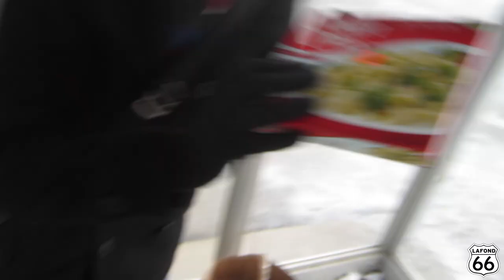SKIING THE CATSKILLS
The winter may be over but it's not too late to look back at our awesome ski trip from February!
\/  \/  \/  CLICK FOR MOAR!!! \/  \/  \/

Want to send me a letter or maybe some awesome drawing you made?
Brian Lafond
14320 Ventura Blvd
Ste. # 763